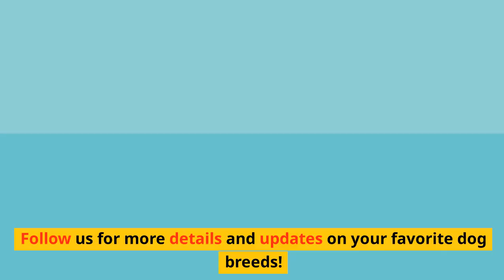Aussie Look alikes 9 Dogs Resembling Aussies 🐾🐶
In this video, we showcase nine dog breeds that bear a striking resemblance to Australian Shepherds. These Aussie look-alikes may surprise you with their similar features, such as coat color, markings, and even size. By highlighting these breeds, viewers can learn more about different types of dogs that share visual characteristics with Aussies. Whether you're a fan of Australian Shepherds or simply curious about similar-looking breeds, this video offers a fun and informative exploration of canine diversity. Watch to see which dogs make the list of Aussie look-alikes and discover more about these lovable furry companions.